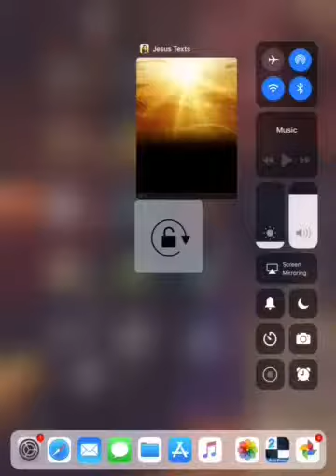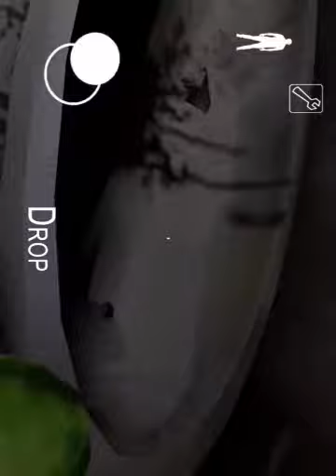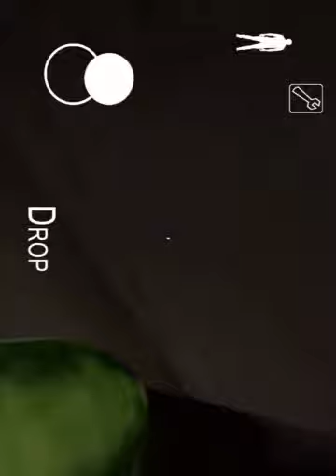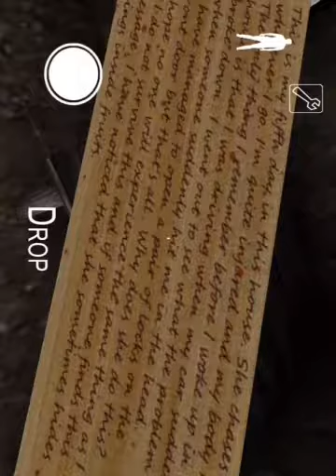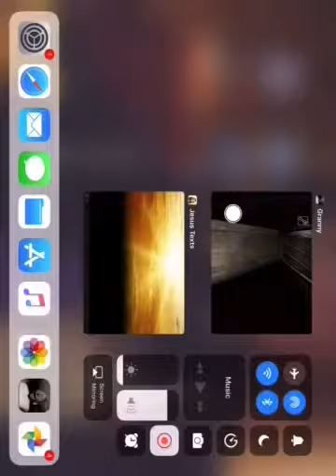Playing granny part 1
Granny the horror game